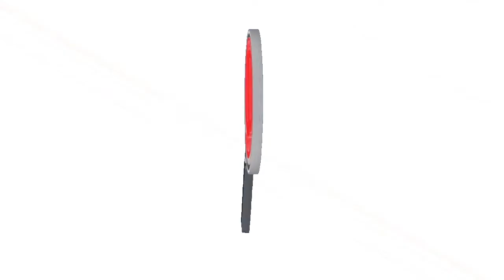GOBERNADOR SE REUNIÓ CON VICEMINISTRO DE AGRICULTURA PARA PROYECTOS PRODUCTIVOS